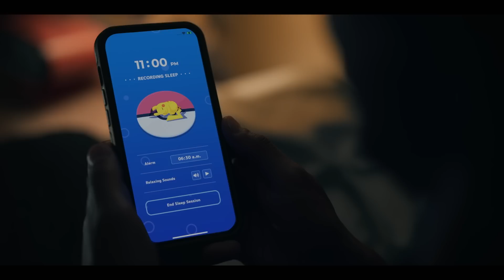Official Pokémon Sleep Explainer video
Pokémon Sleep, the smartphone app, arrives this 2023 summer!​

Pokémon Sleep is a gaming app in which you measure and record your sleep using your smartphone.
Find your rest rhythm and discover all sorts of styles Pokémon sleep in!

Developed by SELECT BUTTON inc.
TM, ®, and character names are trademarks of Nintendo.

Images are from a title under development.